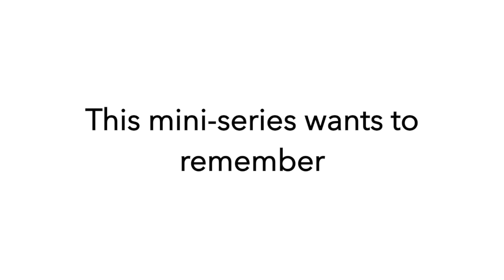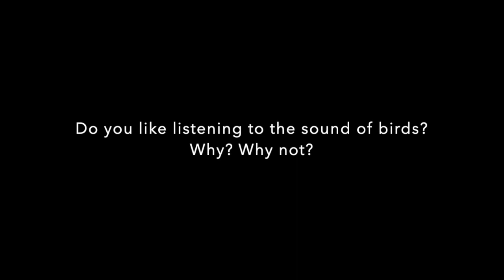Little Things Episode 3 Listening to Birdsong